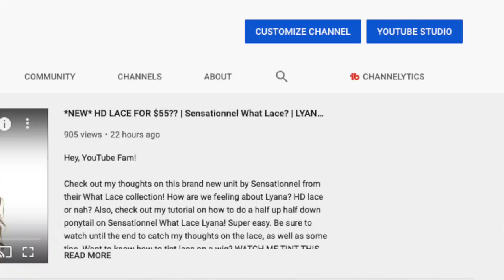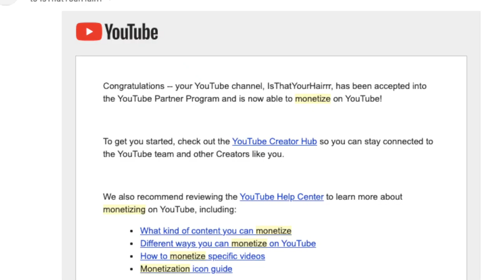QUICK $20 SLAY + MY ONE YEAR YOUTUBE ANNIVERSARY! | $20 TUESDAY | Ep. 14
IT'S MY ONE YEAR YOUTUBE ANNIVERSARY! AHHH!

Drop a few comments down below, and let me know what you think about this quick $20 slay. Are we here for Freetress Equal Valentino in 2020 or nah?

Much love,
Gwladys

 + BRAND : Freetress Equal
 + STYLE : "Valentino"
 + COLOR : 1B